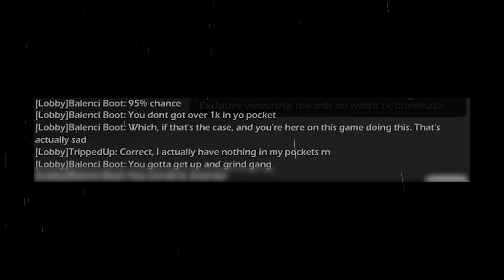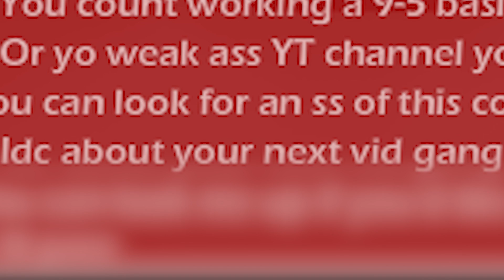How to Beat BAD MENTAL in Brawlhalla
Do you find yourself raging frequently while playing Brawlhalla? In this video, I give several tips to help curve that anger, and turn you into a mental god!